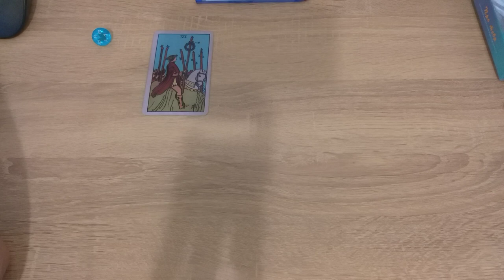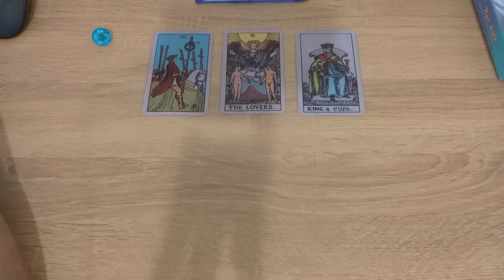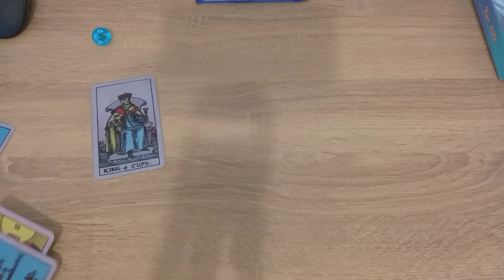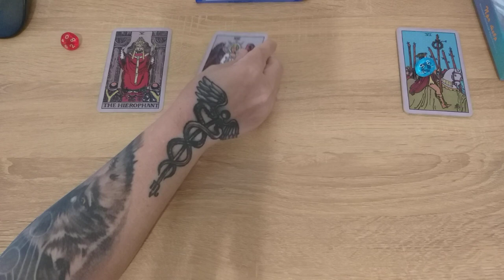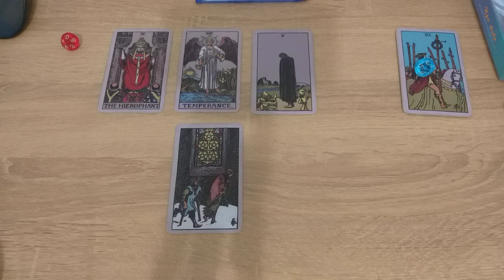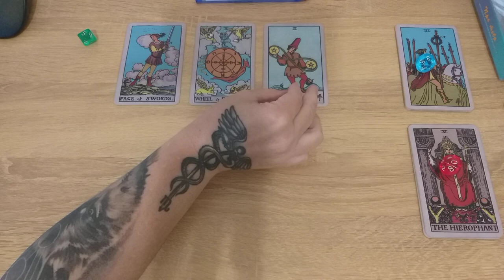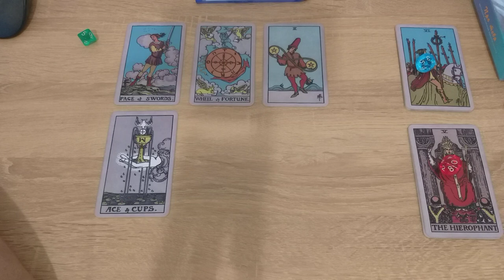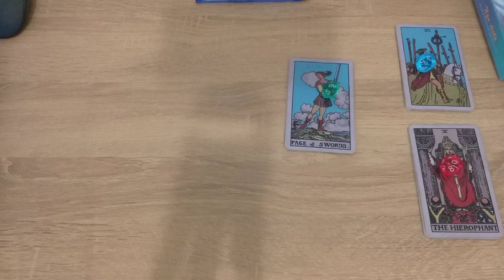Какие воспоминания, вы оставляете у людей о себе ?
Тайм коды:
00:00 - вступление
1:48 - голубой камешек
9:33 - красный камешек
18:48 - зеленый камешек